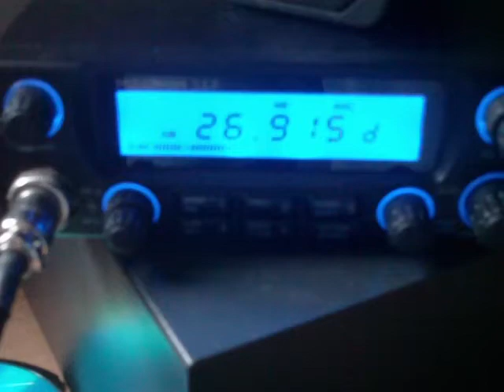26.915 MHz AM - - Daydreamer in Michigan Calling CQ